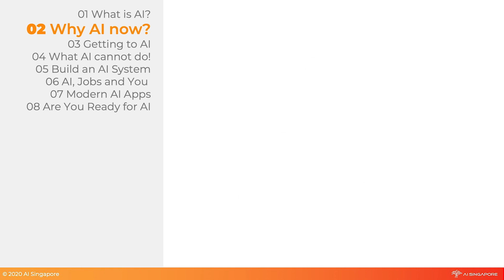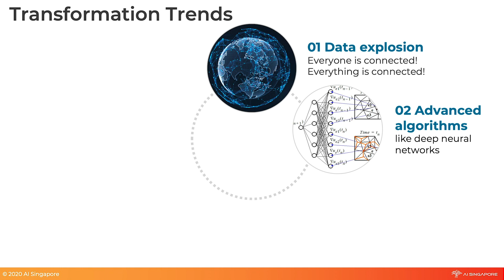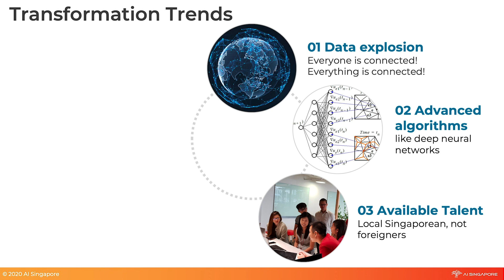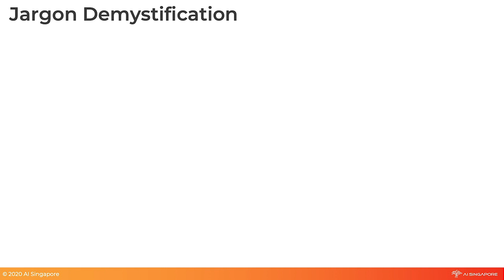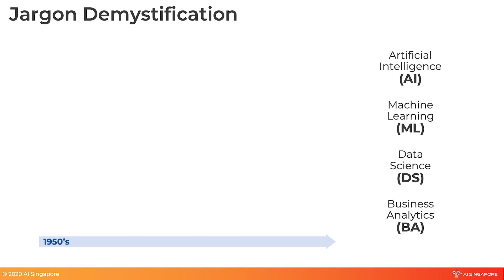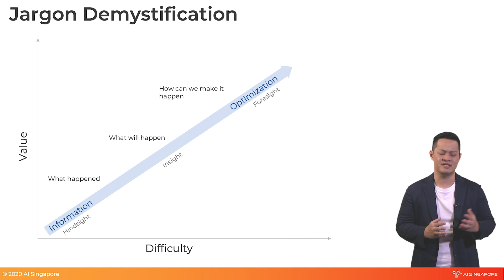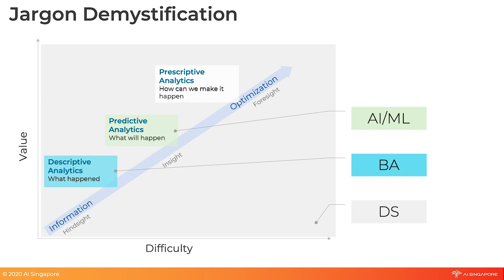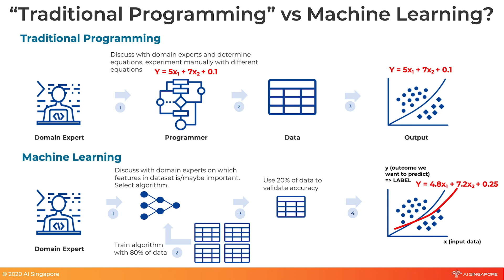Part 2: Why AI now?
ITE would like to thank 𝐀𝐈 𝐒𝐢𝐧𝐠𝐚𝐩𝐨𝐫𝐞 for developing the AI foundational course materials and producing this 𝐀𝐈 𝐟𝐨𝐫 𝐄𝐯𝐞𝐫𝐲𝐨𝐧𝐞 (𝐀𝐈𝟒𝐄)™ video .